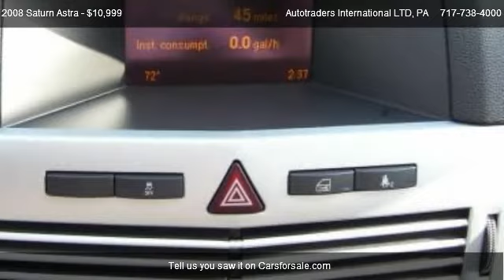2008 Saturn Astra XR - for sale in Ephrata, PA 17522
Autotraders International LTD
1922 W Main St

in Ephrata, PA 17522

Come test dirve this 2008 Saturn Astra XR for sale in Ephrata, PA.

VERY RARE ASTRA XR, DIGITAL DRIVER INFO CENTER, ALLOY WHEELS, FOG LIGHTS, KEYLESS ENTRY,